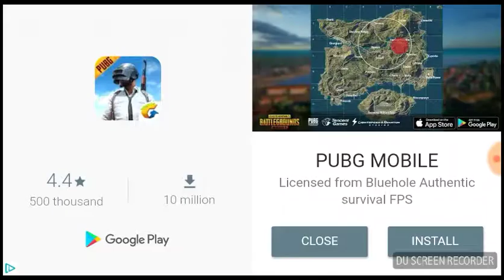Playing clash of clans and plants vs zombies 2